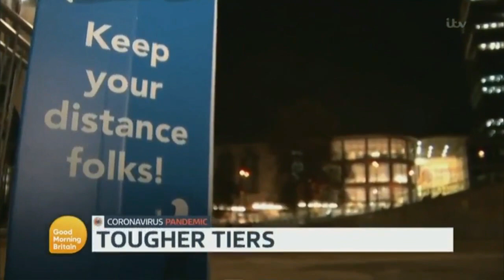GMB 26th November 2020 (6H30) - Coronavirus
With Ben Shephard and Susanna Reid.